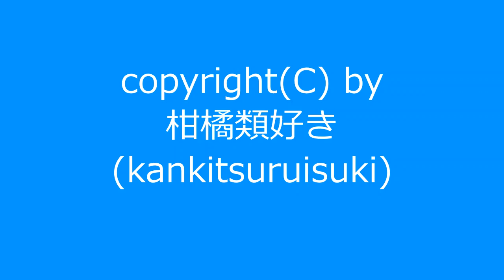自作曲をまとめて動画にしてみました。(その6) / Original Music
自作曲を10曲まとめて動画にしました。特に曲名に意味はありません。

00:00 ～ 『晴れの日その1』
00:58 ～ 『雨の日その1』
02:10 ～ 『晴れの日その2』
03:16 ～ 『曇りの日その1』
04:11 ～ 『晴れの日その3』
05:25 ～ 『曇りの日その2』
06:30 ～ 『曇りの日その3』
07:25 ～ 『雪の日その1』
08:44 ～ 『曇りの日その4』
09:48 ～ 『晴れの日その5』